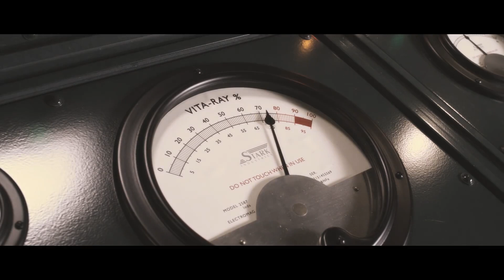Steve Rogers Transformation Scene - Captain America_ The First Avenger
Avengers Endgame Final Battle In Hindi - Avengers Endgame Full Movie In Hindi

avengers endgame full movie in hindi online play now
The Alexa Entertainment channel is the largest collection of licensed movie scene on the web. Here you will finda unforgettable moments, scenes and lines from all your favorite films. Made by movie fans, for movie fans.

CREDITS:
TM & © Marvel / Paramount / Disney [2012]
Details :- Marvel's The Avengers (classified under the name Marvel Avengers Assemble in the United Kingdom and Ireland), or simply The Avengers, is a 2012 American superhero film based on the Marvel Comics superhero team of the same name, produced by Marvel Studios and distributed by WaltDisney Studios Motion Pictures.1 It is the sixth film in the Marvel Cinematic Universe(MCU).The film was written and directed by Joss Whedon and features an ensemble cast that includes Robert Downey Jr., Chris Evans, Mark Ruffalo, Chris Hemsworth, Scarlett Johansson, and Jeremy Renner as the titular Avengers team, alongside Tom Hiddleston, Clark Gregg, CobieSmulders, Stellan Skarsgård, and Samuel L. Jackson.In the film, Nick Fury, director of the peacekeeping organization S.H.I.E.L.D., recruits Tony Stark, Captain America, the Hulk, and Thor to form a team that must stop Thor's brother Loki from subjugating Earth.

Directed byJoss WhedonProduced byKevin FeigeScreenplay byJoss WhedonStory by

Zak PennJoss Whedon

Based on

The Avengers
by

Stan LeeJack Kirbyr release in 2019.
Suggested by Disney Enterprises
Avengers